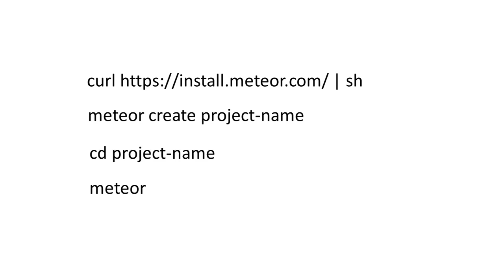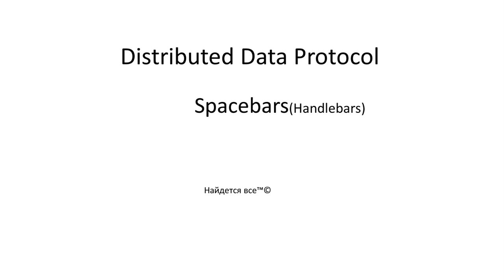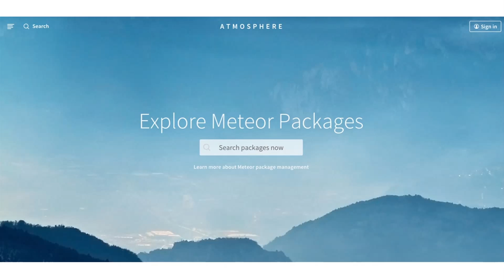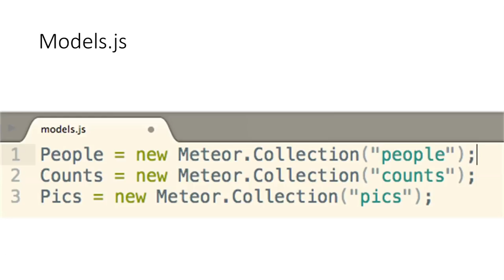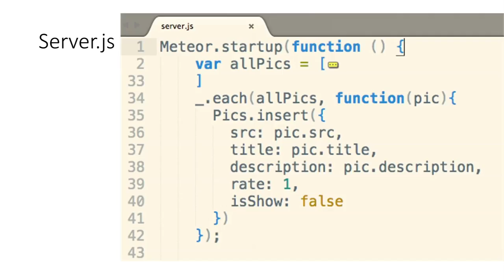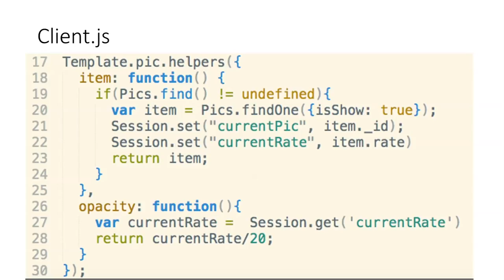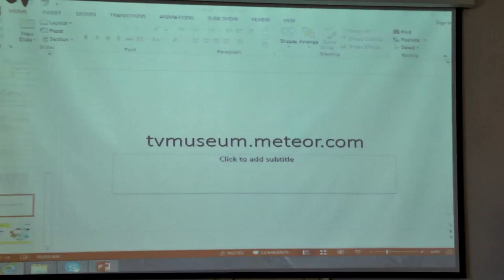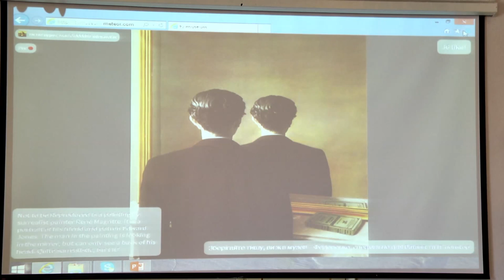Юрий Федоренко «Что-то про meteor.js»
Тема доклада - «Что-то про meteor.js».
Язык докалада - русский.
Спикер - Юрий Федоренко, Dataart.

Быстрый поиск:
0:00 Вступление
1:28 О Meteor.js
2:32 Об инфраструктуре Meteor
6:07 Зачем это все нужно?
7:29 О приложении на Meteor.js
14:26 Демонстрация программы